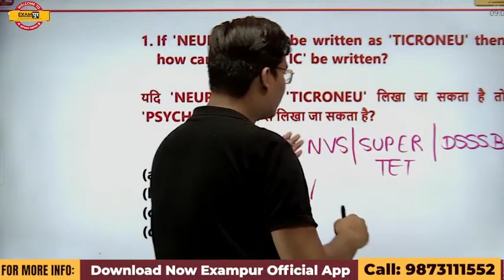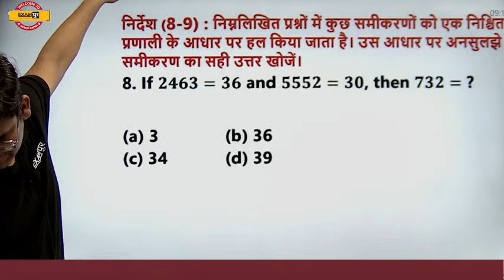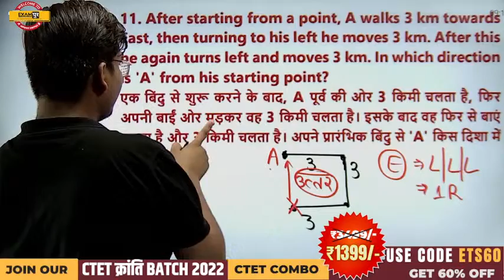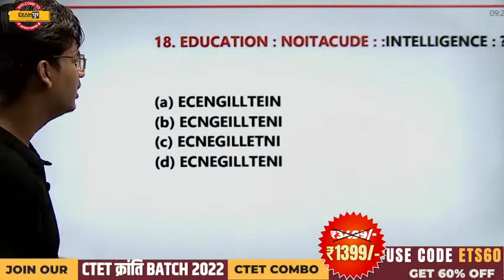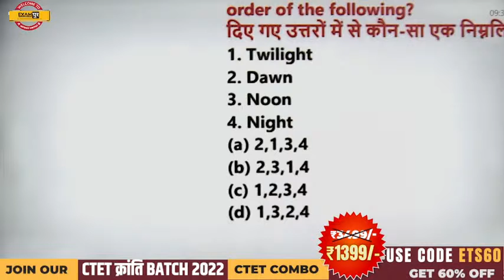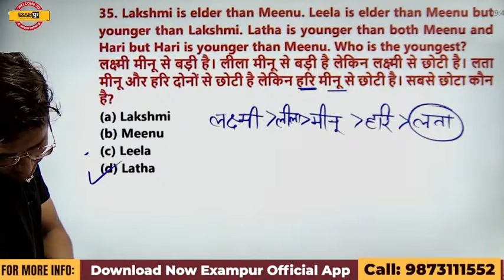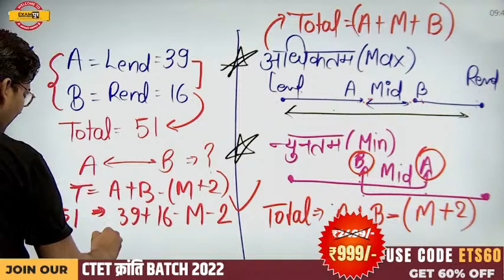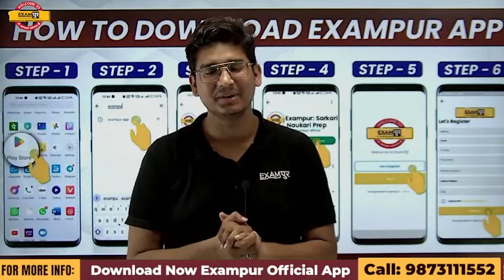NVS 2022 RESONING CLASS | NVS GENERAL PAPER | REASONING LIVE TEST | BY JITIN SIR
NVS 2022 RESONING CLASS | NVS GENERAL PAPER | REASONING LIVE TEST | REASONING FOR NVS EXAM | RESONING BY JITIN SIR | RESONING IMPORTANT QUESTION | EXAMPUR TEACHING SCHOOL | NVS 2022 PREPARATION | NVS REASONING QUESTIONS

SUPER TET, CTET & UPTET BATCH 2022:-